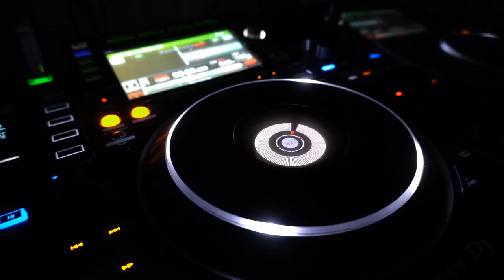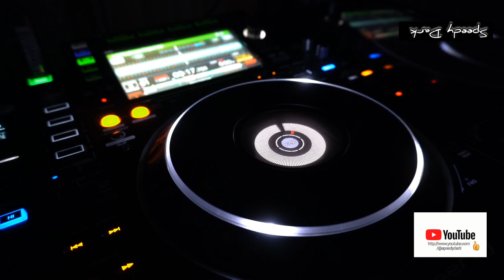Speedy Dark - Another Life Rmx (Synth)*2023